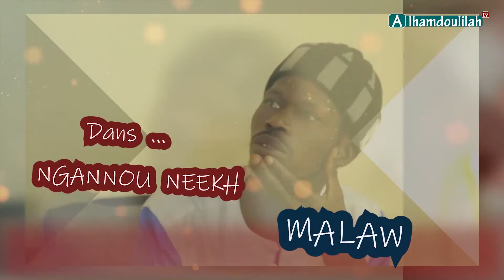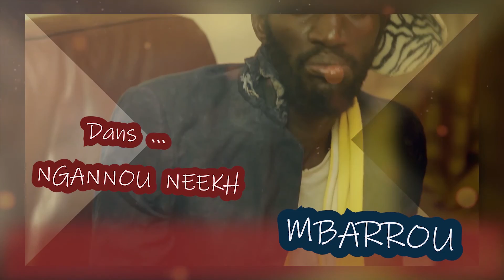SERIE SERIGNE NEEKH SAISON ÉPISODE 8